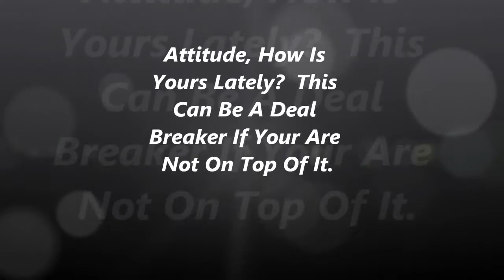Attitude, How Is Yours Lately?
If your attitude repels people this can be a leal breaker to your future. it is importnatnto use proper self talk and readjust your attitude so it is attractive to others.  This is your beacon to attract jobs, money, love, and success.  If yours requires adusting, now would be a good time to start.